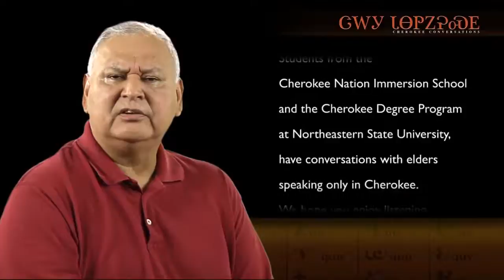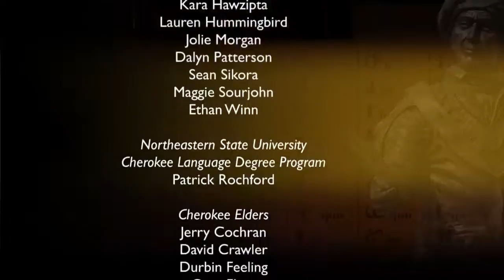Dennis Sixkiller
Cherokee Conversations with Dennis Sixkiller